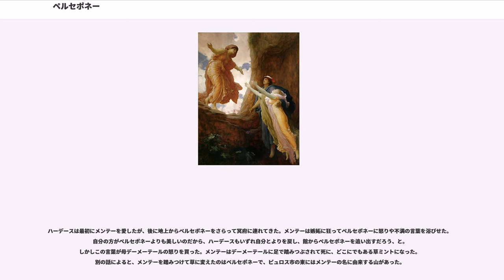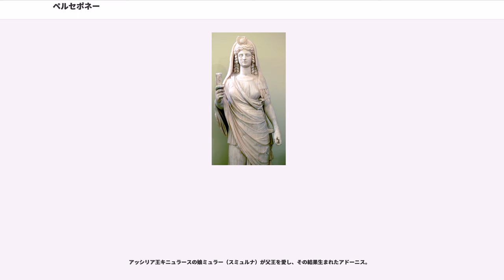ペルセポネー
死の女神_(ギリシア神話)

ペルセポネー（, ）は、ギリシア神話に登場する女神で冥界の女王である。

ゼウスとデーメーテールの娘（一説にゼウスとステュクスの娘）で、ハーデース（ローマ神話のプルートーに相当）の妻として傍らに座しているとされる。しばしばコレー（「乙女」の意）とも言及される（地上にいる間はコレーと呼ばれ、冥界に入るとペルセポネーと呼ばれることもある）。

ペルセフォネーとも。日本語では長母音を省略してペルセポネ、ペルセフォネとも呼ぶ。ローマ神話ではプロセルピナと呼ばれ、春をもたらす農耕の女神となっている。

神話によると、ペルセポネー（当時のコレー）は、ニューサ（山地であるが、どこであるのか諸説ある）の野原でニュムペー（妖精）たちと供に花を摘んでいた。するとそこにひときわ美しい水仙の花が咲いていたのである。ペルセポネーがその花を摘もうとニュムペーたちから離れた瞬間、急に大地が裂け、黒い馬に乗ったハーデースが現れ彼女は冥府に連れ去られてしまう。

オリュムポスでは、ペルセポネーが行方知れずになったことを不審に思った母デーメーテールが、太陽神ヘーリオスから、ハーデースがペルセポネーを冥府へと連れ去ったことを知る。女神はゼウスの元へ抗議に行くが、ゼウスは取り合わず、「冥府の王であるハーデースであれば夫として不釣合いではない」と発言した。これを聞き、娘の略奪をゼウスらが認めていることにデーメーテールが激怒し、オリュンポスを去り大地に実りをもたらすのをやめ、地上に姿を隠す。

一方、冥府に連れ去られたペルセポネーは丁重に扱われるも、自分から進んで暗い冥府に来た訳ではないため、ハーデースのアプローチに対しても首を縦に振らなかった。

その後ゼウスがヘルメースを遣わし、ハーデースにペルセポネーを解放するように伝え、ハーデースもこれに応じる形でペルセポネーを解放した。その際、ハーデースがザクロの実を差し出す。それまで拒み続けていたペルセポネーであったが、ハーデースから丁重に扱われていたことと、何より空腹に耐えかねて、そのザクロの実の中にあった12粒のうちの4粒（または6粒）を食べてしまった。

そして母であるデーメーテールの元に帰還したペルセポネーであったが、冥府のザクロを食べてしまったことを母に告げる。冥界の食べ物を食べた者は、冥界に属するという神々の取り決めがあったため、ペルセポネーは冥界に属さなければならない。デーメーテールはザクロは無理やり食べさせられたと主張してペルセポネーが再び冥府で暮らすことに反対するも、デーメーテールは神々の取り決めを覆せなかった。そして、食べてしまったザクロの数だけ冥府で暮らす（1年のうちの1/3（または1/2）を冥府で過ごす）こととなり、彼女は冥府の王妃ペルセポネーとしてハーデースの元に嫁いで行ったのである。そしてデーメーテールは、娘が冥界に居る時期だけは、地上に実りをもたらすのを止めるようになった。これが冬（もしくは夏）という季節の始まりだという。

また、ペルセポネーが地上に戻る時期は、母である豊穣の女神デーメーテールの喜びが地上に満ち溢れるとされる。これが春という季節である。そのため、ペルセポネーは春の女神（もしくはそれに相当する芽吹きの季節の女神）とされる。ペルセポネーの冥界行きと帰還を中軸とするエレウシース秘儀は死後の復活や死後の世界における幸福、救済を保証するものだったと考えられている。

デーメーテールがポセイドーンとの間に産んだ娘、デスポイナと同一視されることもあり、ギリシア神話が確立される以前はポセイドーンとデーメーテールの間に産まれた子だった。そもそもペルセポネー自体が本来デーメーテールと同じ神であり、同一神格の別の面が強調されただけではないかともいわれる。

なおペルセポネーへの言及は『オデュッセイア』、オルペウス説話などにも見られる。

このように、ペルセポネーは強制的にハーデースの妻にされてしまったが、ハーデースの妻であることを受け入れ、ギリシャ神話では夫のそばにいる場面が多い。またハーデースの恋人メンテーを厳罰に処すなど、強い嫉妬心を見せるようになった。しかしペルセポネー自身も美しい人間の男・アドーニスを深く愛し、ゼウス公認で1年の1/3の間、彼を恋人として堂々とそばにおいている。

コキュートス川のニュムペー、メンテーはペルセポネー以前にハーデースが愛した女性。

ハーデースは最初にメンテーを愛したが、後に地上からペルセポネー...